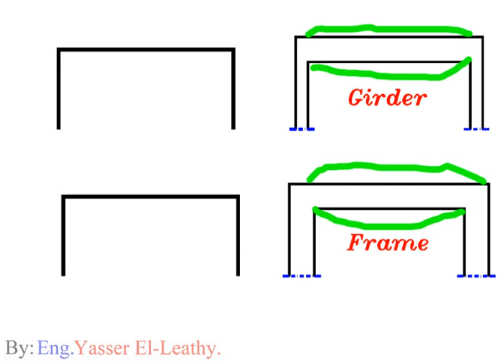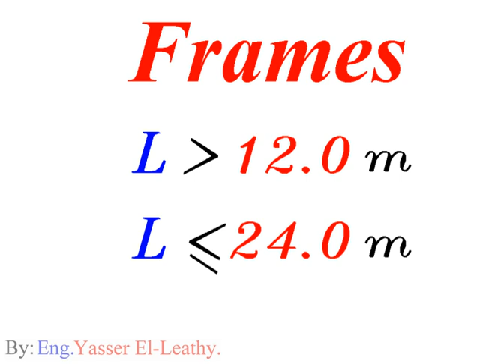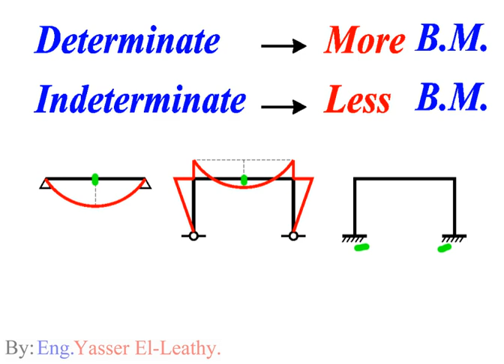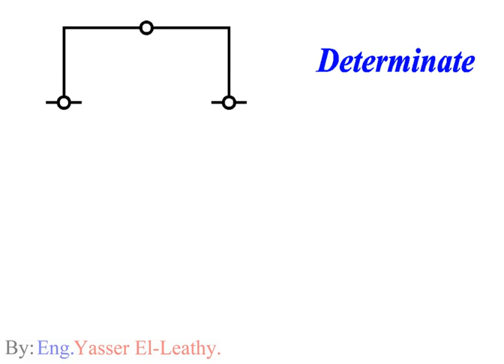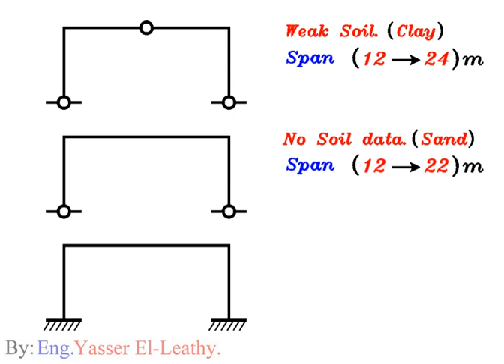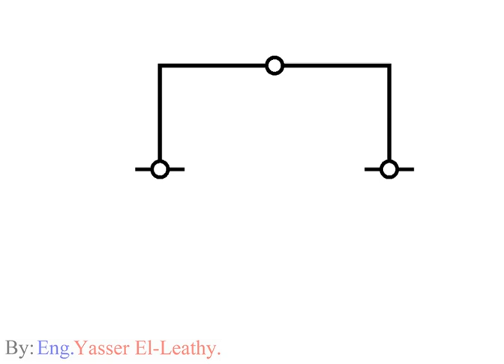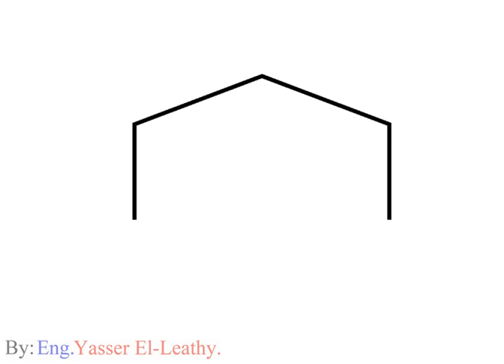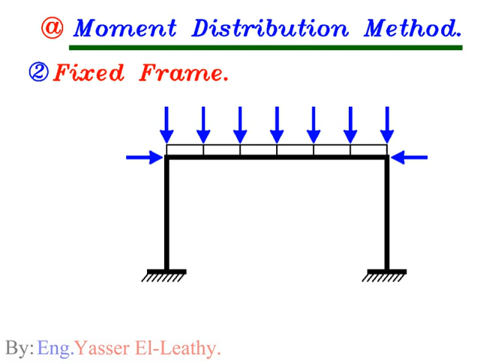34- (Systems) (6) Frames (page 002)